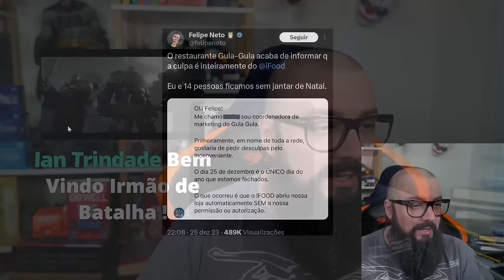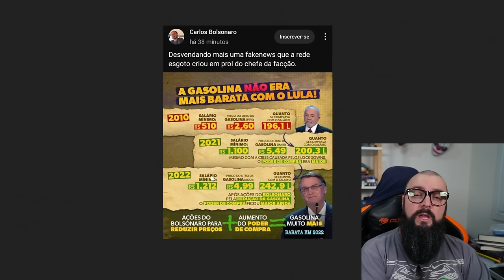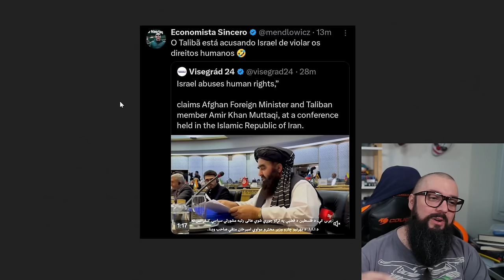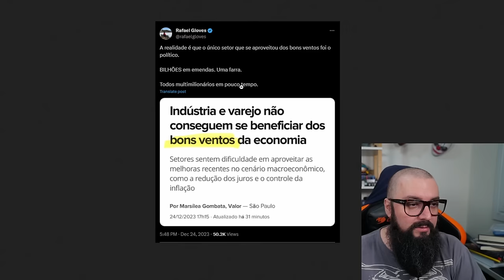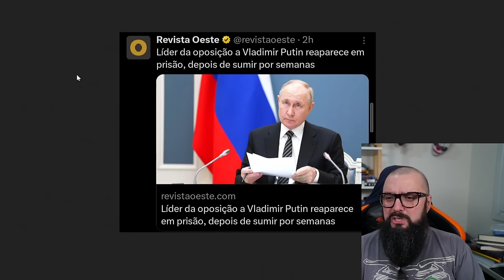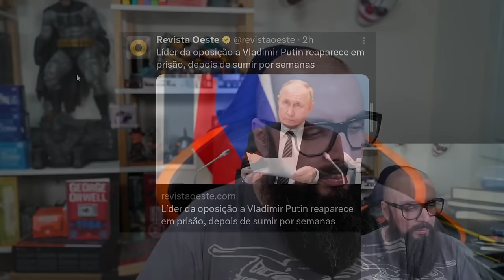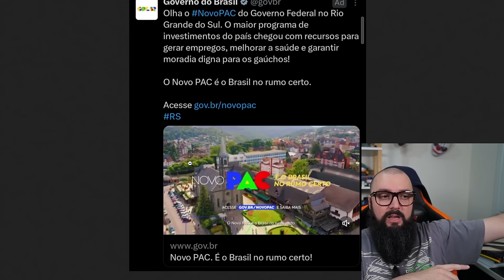Fazuelly News #53 - Gasolina Era Mais Barata No Governo Lula ?